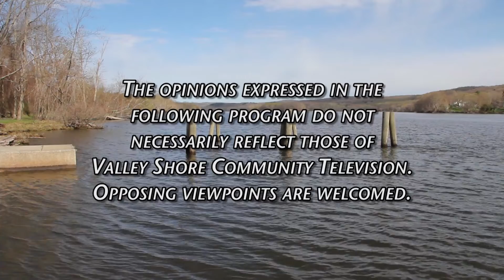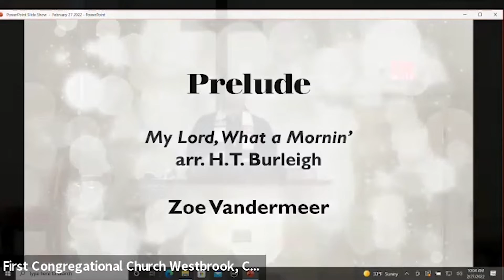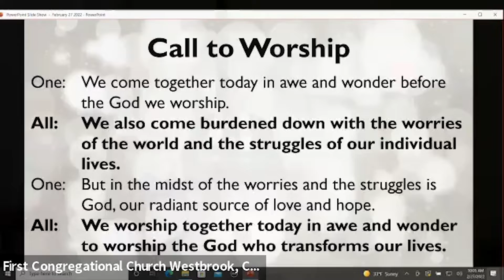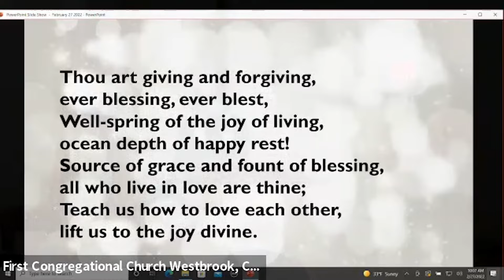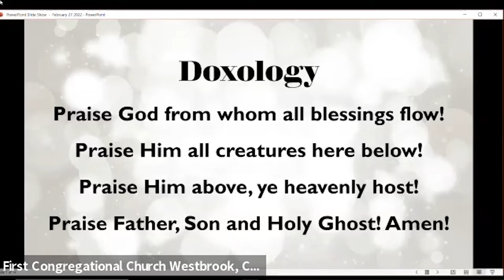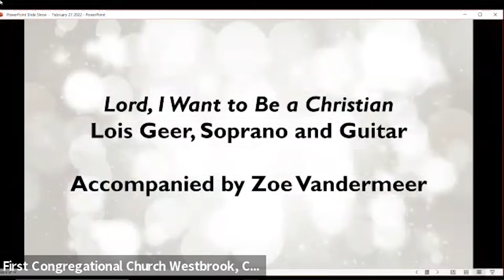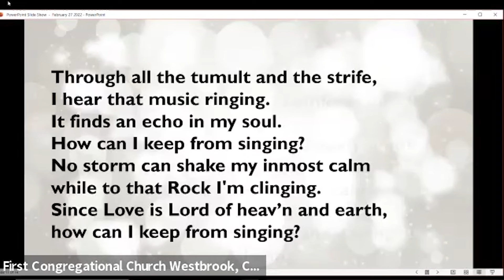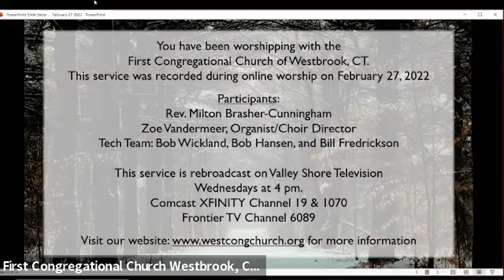Westbrook Congregational - February 27 2022